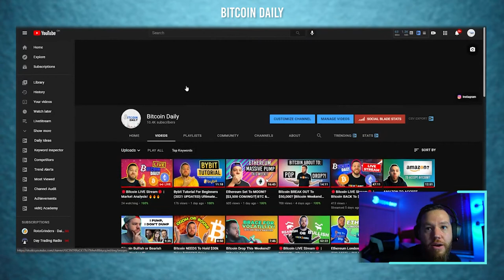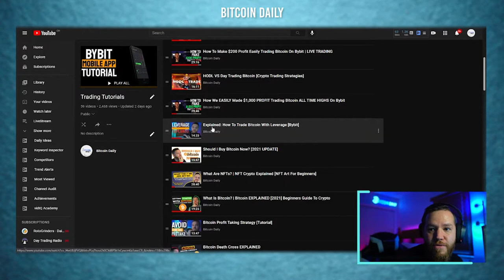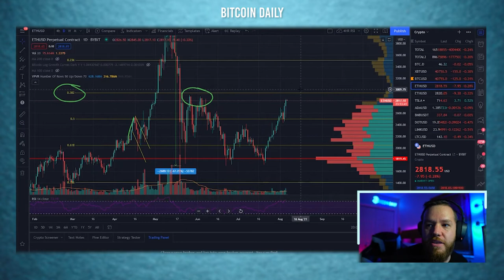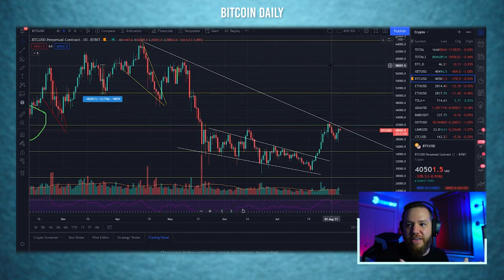The Future Of Crypto [Interview & Q&A]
In this video, we link up with Chad Kaleky of CK investments and we have a conversation about Crypto for the Entrepreneurs Organization community.

⏰Time stamps⏰

Welcome: 00:00